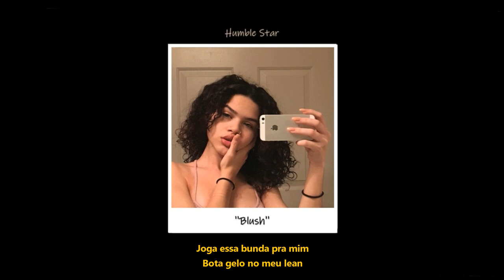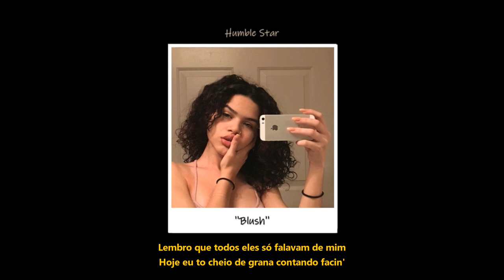LAZZY - Blush (letra)